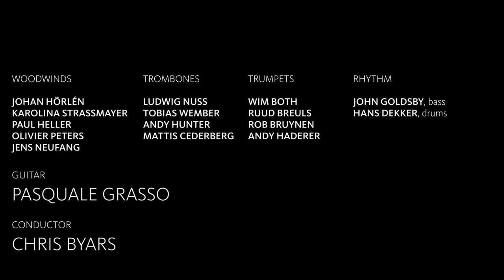Pasquale Grasso feat. by WDR BIG BAND - Parisian Thoroughfare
Die WDR BIG BAND spielt mit Pasquale Grasso das Musikstück "A Parisian Thoroughfare" von Bud Powell. Das Arrangement stammt von Chris Byars, der ebenfalls die WDR BIG BAND leitet. Soli spielen Johan Hörlén am Altsaxofon, Andy Hunter an der Posaune, Pasquale Grasso an der Gitarre, John Goldsby am Bass und Hans Dekker am Schlagzeug. Produziert während der Generalprobe im April 2019 im WDR Studio 4 / Köln.